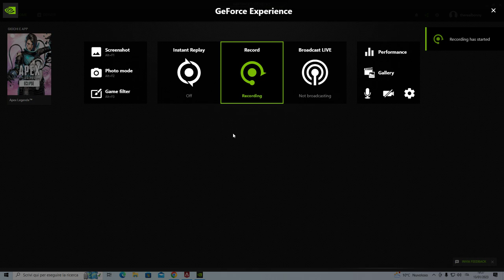Desktop | Shot with GeForce